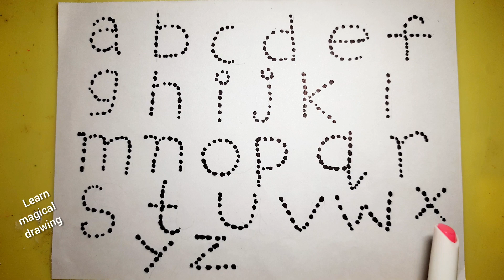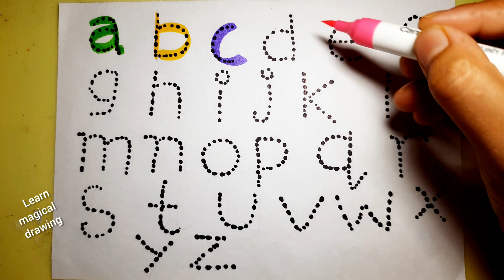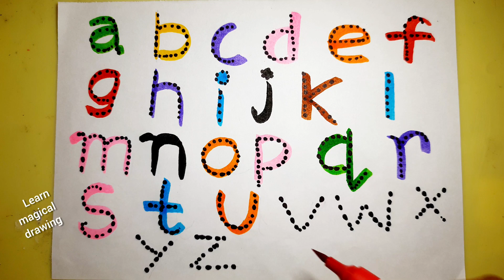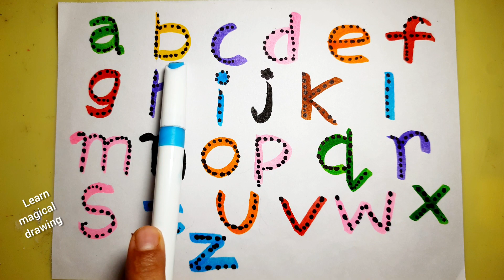Learn ABCD Alphabets and numbers counting 123.Shapes for kids and Toddlers.ABC phonics song.